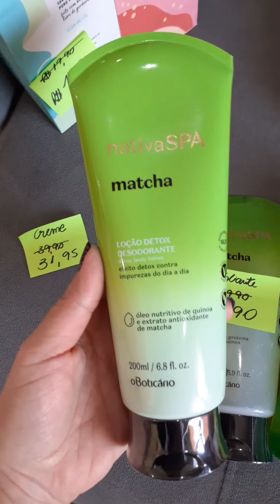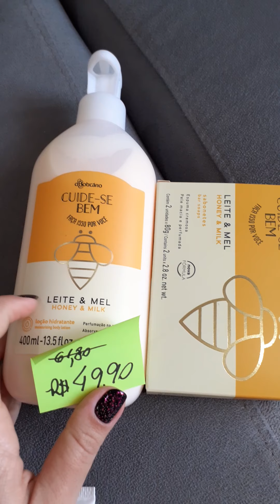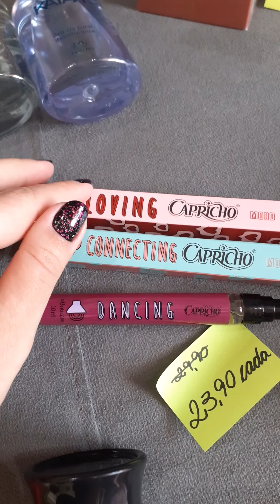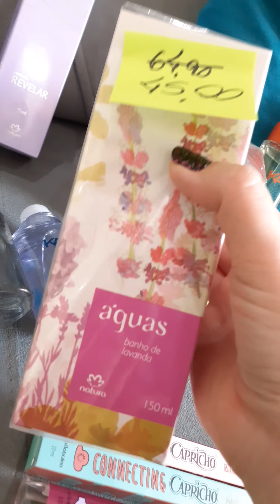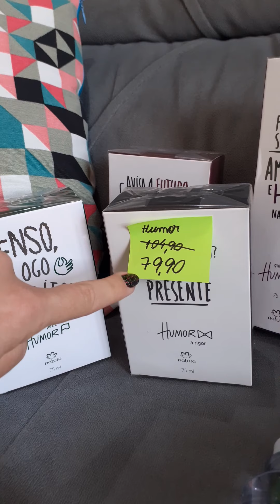Promoções de Natura e O Boticário a pronta-entrega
Data das ofertas:
Natura: válidas até 03/06/2020
O Boticário: 13/06/2020
Local para retirada: Vila Aparecida - Taubaté-SP
* Não reservo

Espero que gostem :D Beijos